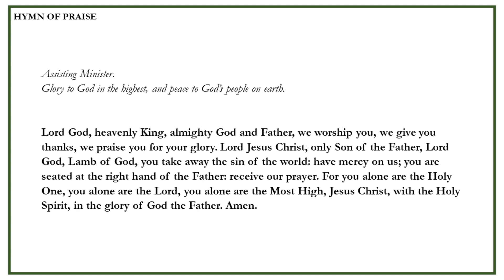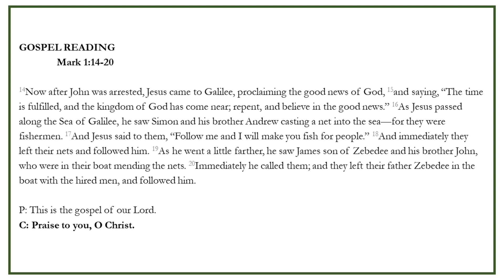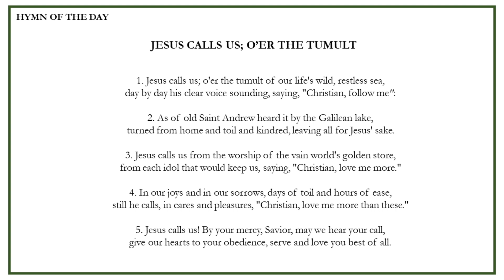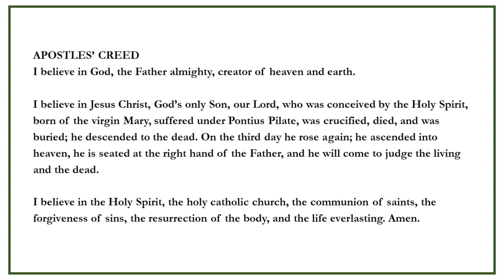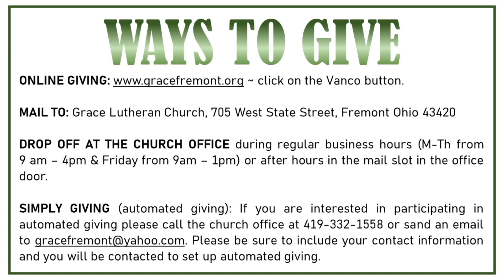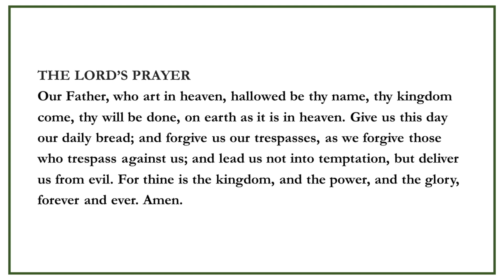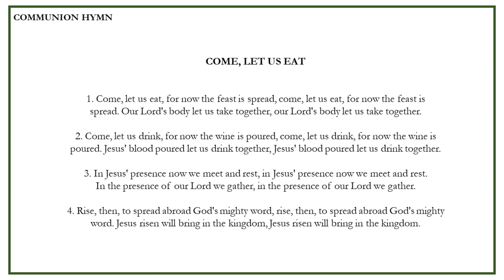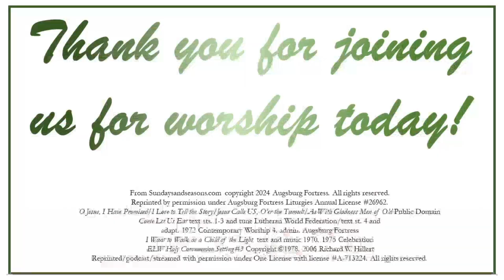3 EPIPHANY JAN 21 2024